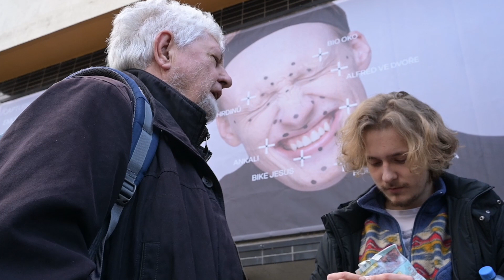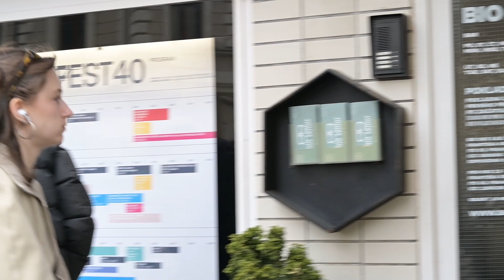Festivalové minuty 1. den - FAMUFEST 40: Sítě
Festivalové minuty - den 1. 👀🎬

Včerejší den se nesl ve znamení prvních filmových bloků, divadelních představení, zahajovacího ceremoniálu, opening party a dobré atmosféry🤩 Děkujeme!

Autor: Georgy Mezhuev
Powered by @nikon_cz_sk

-eng-

Festival minutes - day 1. 👀🎬

Yesterday was marked by the first film blocks, theatre performances, opening ceremony, opening party and good atmosphere🤩 Thank you!

Author: Georgy Mezhuev
Powered by @nikon_cz_sk